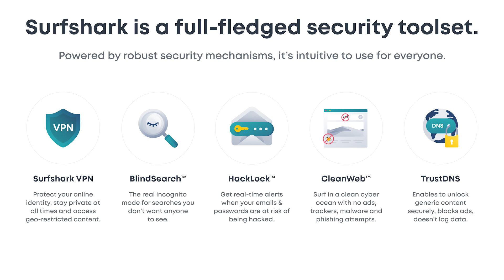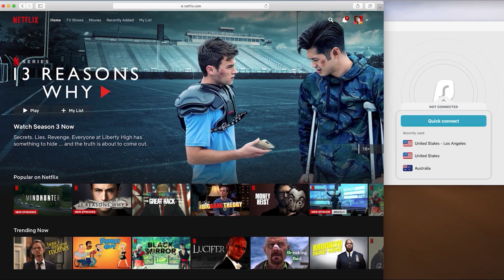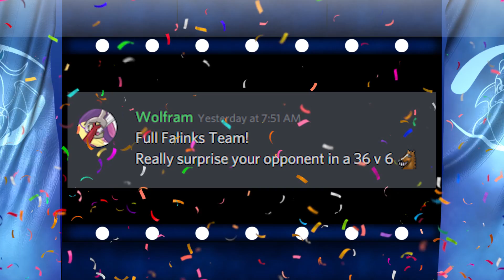FULL FALINKS TEAM! 36 VS 6 POKEMON LOL !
Full Falinks Team! 36 Soldiers are marching Into battle!